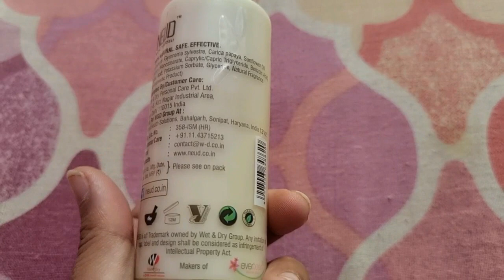permanently Remove facial hair & body hair bulbul lifestyle..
Time to stop thinking About Hair Removal Permanently!
NEUD got a solution for your unwanted body hair: NEUD Natural Hair Inhibitor
 👉🏻It's easy to use
👉🏻Permanently removes unwanted Hair.
👉🏻Made up of Natural Active Ingredients

*Highly recommended using the product for at least 2-3 months after waxing/threading to see visible results*